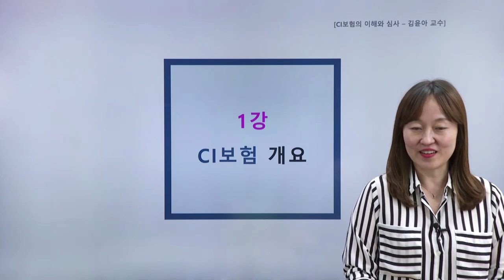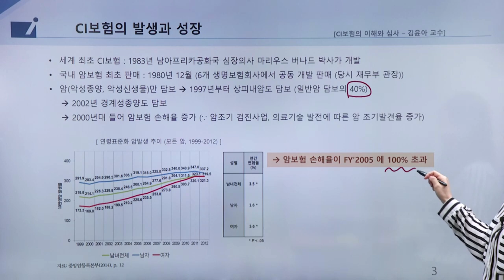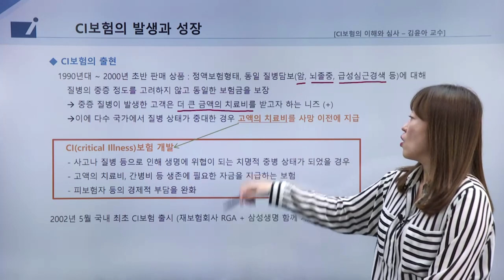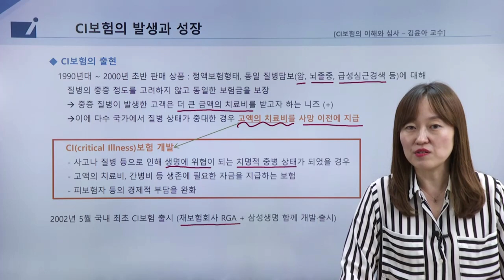인보험 - CI보험의 이해와 심사